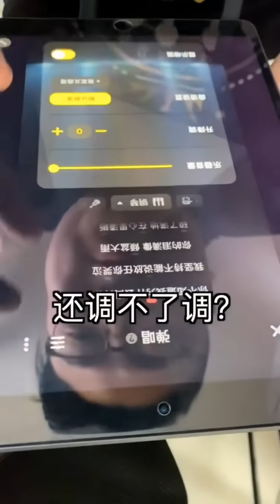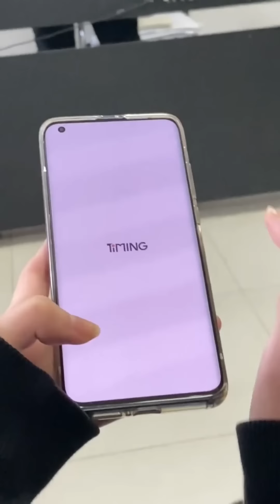姜同學終於學成了！張主任：不錯不錯，學了六年終於學到老師的精髓了【胖超說藝考】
大家好，這裡是【胖超說藝考】
歡迎大家來訪我的頻道
每天更新與有關音樂的搞笑日常